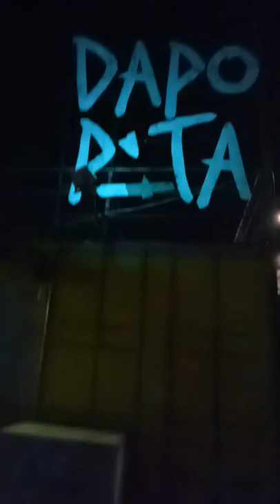BabySiti At Dapo Pata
31082019
Merdeka62